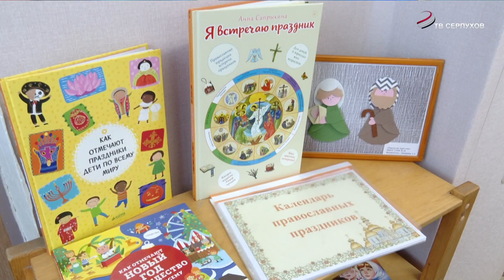Диалог со священником. Проект "Диалог со священником"